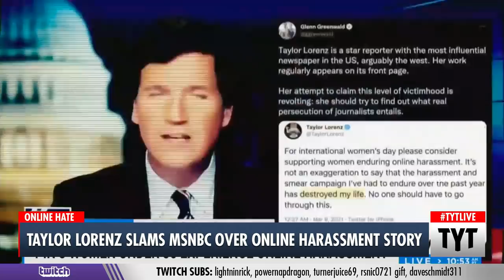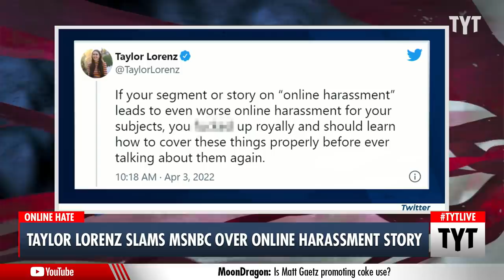MSNBC Enables Smear Campaign Against Journalist Taylor Lorenz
Washington Post columnist Taylor Lorenz is irate at MSNBC for airing a segment about online harassment and cyberbullying which actually drew more online attention and hate in her direction. MSNBC aired a segment during the MTP Daily show about how internet hate towards Lorenz spiked after she was criticized by Glenn Greenwald, leading to a renewed interest in targeting Lorenz. Cenk Uygur and Ana Kasparian discuss on The Young Turks.

"Washington Post columnist Taylor Lorenz blasted MSNBC on Sunday over a segment on online harassment – which she says led to more harassment against her.

“If your segment or story on ‘online harassment’ leads to even worse online harassment for your subjects, you f up royally and should learn how to cover these things properly before ever talking about them again,” she tweeted on Sunday.

Lorenz continued, “I could teach an entire class on this stuff, but the simple fact is that very few people in power in newsrooms actually understand how the modern internet and online landscape works, and so they continually give ammo to bad actors.”

MTP Daily did a segment on Friday about a study conducted by New York University’s Center for Social Media and Politics that showed that online vitriol against Lorenz spiked 144 percent after journalist Glenn Greenwald criticized her.

Lorenz shared a threat she got online: “Hey, nice job on that story, you soulless effing [censored word].” She also shared online users sharing photos of her family members."

220404__TB04_Taylor_Lorenz